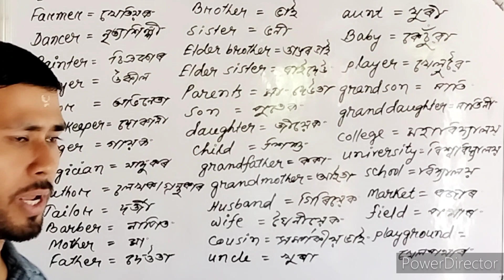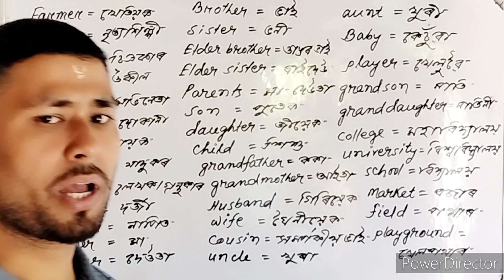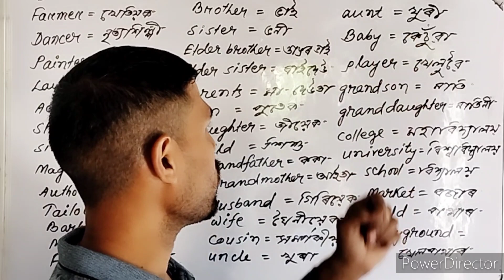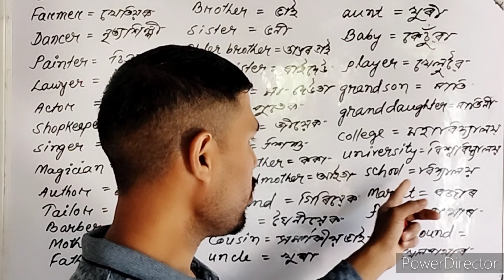500 Daily Use English Words with examp| Basic English Vocabulary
500 Daily Use English Words with examp| Basic English Vocabulary |

Yours Queries:
most common daily use english words and sentences daily vocabulary,
1000 english words for daily use,
daily use for english words,
general daily use english words,
daily use english words hindi,
daily use english words in home,
daily use english hard words